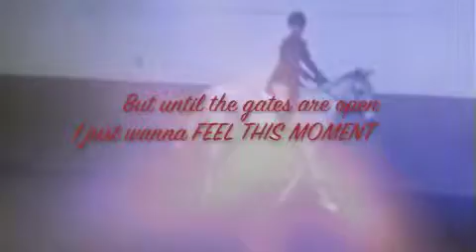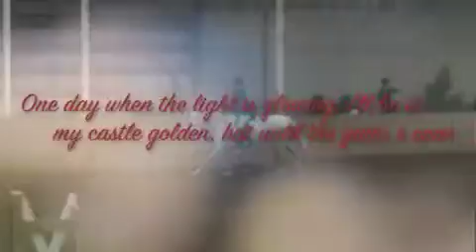Feel This Moment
This is Airtight Alibi and I showing in the Short Stirrup Hunter and Short Stirrup Equitation. He was so perfect throughout the entire show. I just LOVE this horse. He has taught me so much and he has shown me his sweet and caring side.Textures belong to krystenhagedorn, xXfrancesnthomasXx, Ellen Mario, HorseLady77, perfectlybaylee, xshadowofryourheart, The Toffster, ajumpergirl4evr1221, xoxcrickyxox, CooperLovesPrima. I own all clips.